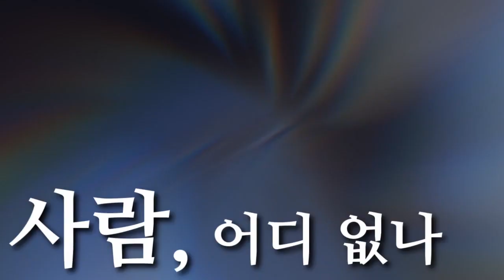[ReMinD 2020 단품] 라이토 - 진달래꽃+외톨이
본가 합작 (현재 비공개 상태)
0:00 ~ 0:21 T B & EvilServant
0:22 ~ 0:46 EvilServant & T B

여유만만 채널에 올라왔던 ReMinD 2020 합작의 데스노트 파트 단품입니다.
데스노트 많이 사랑해주세요!
기회가 되면 외톨이 리메이크 풀버전도 해볼까 생각중인데 어떠려나...